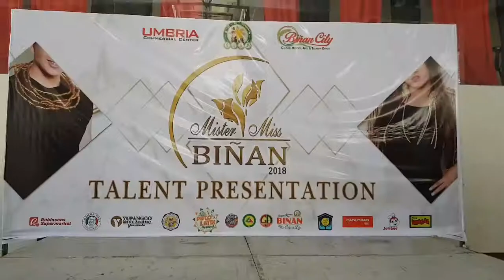Mr & Ms Biñan 2018 Talent Presentation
Mr & Ms Biñan Coronation Night May 20, 2018
powered by Lumina Events & Management